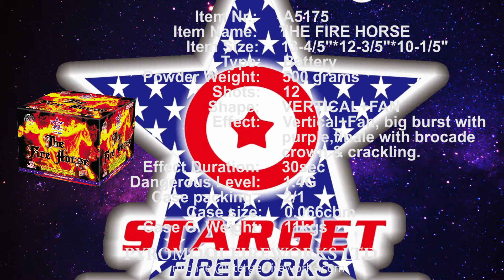A5175 THE FIRE HORSE Starget Brand from Pyromooi Fireworks Ltd OK